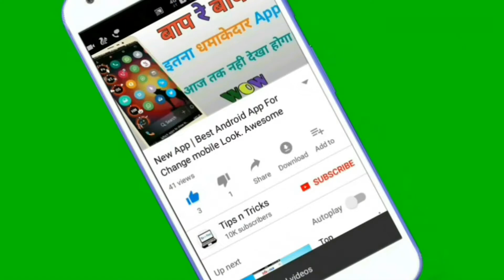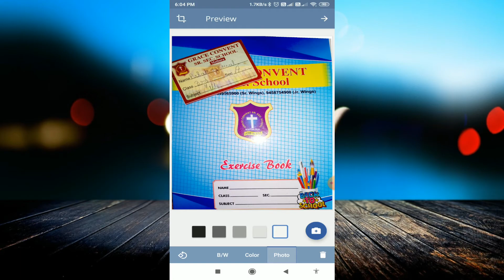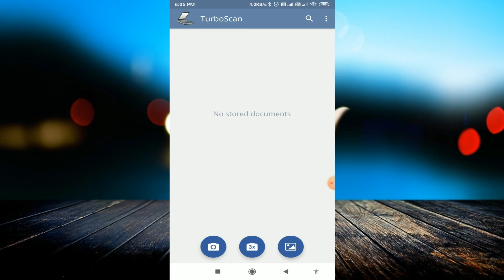Best Scanning Apps For Android 2020 | New App Turbo Scan: PDF Scanner, OCR.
linked site.